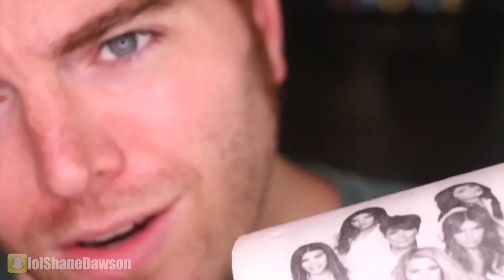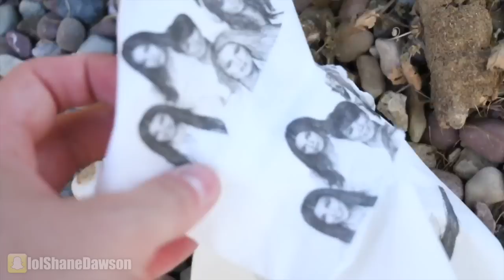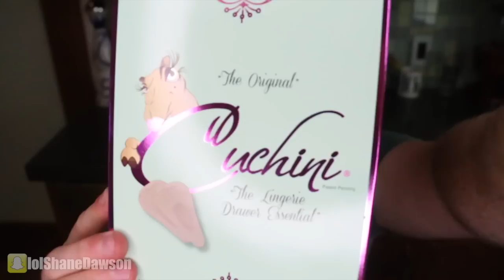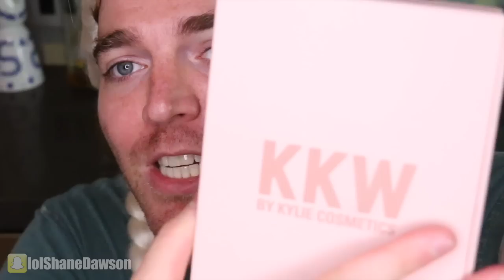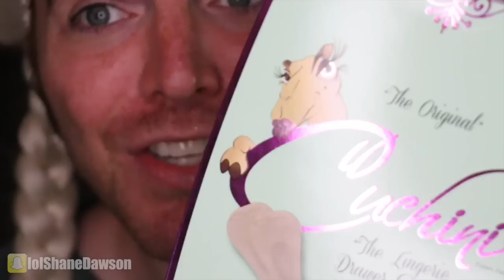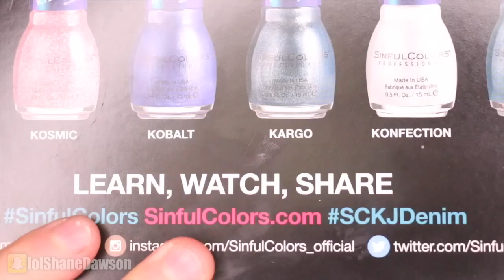TRYING KARDASHIAN & JENNER PRODUCTS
New Podcast Episode:
NEW (VIDEO) PODCAST with JEFFREE STAR!

Music.ly - shanedawsonsucks
Vine - @shanedawson